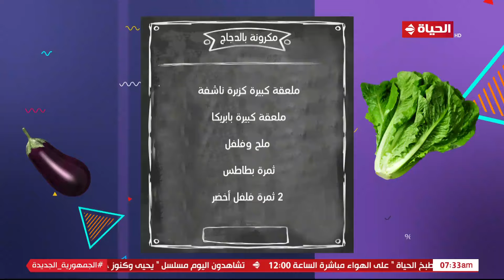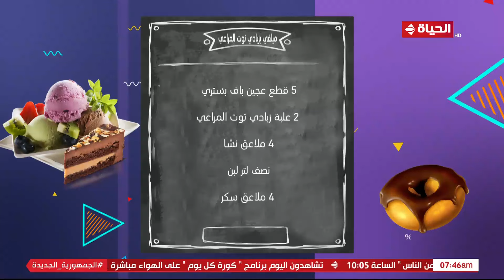4 شارع شريف - شريف مدكور | السبت 1 يونيو 2024 - الحلقة الكاملة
4 شارع شريف - شريف مدكور | السبت 1 يونيو 2024 - الحلقة الكاملة